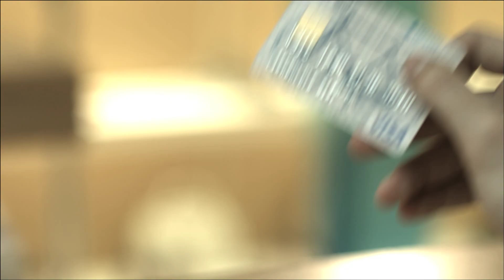Flattness flatters no man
The communication campaign was developed by Ogilvy & Mather Ukraine to launch the TBC Bank's unique banking product - credit card with an individual service and customized design.